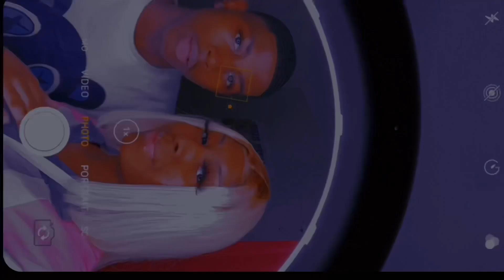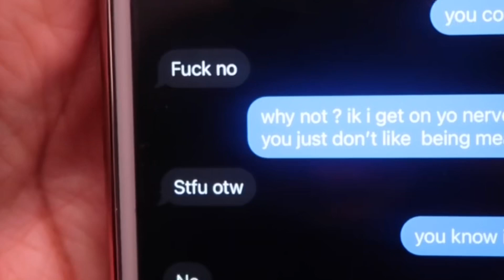TELLING MY BOYFRIEND WE NEED A BREAK